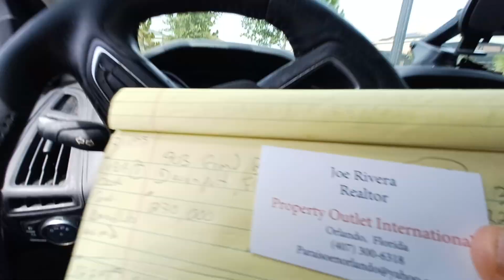Se Venden Casas Espectaculares de 11 Dormitorios 10 Baños en Davenport, Florida 33837